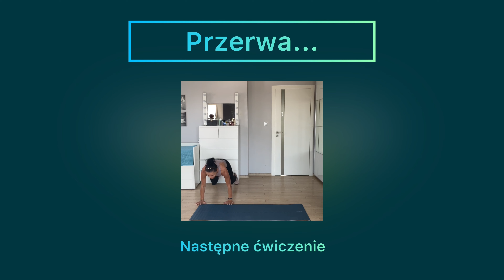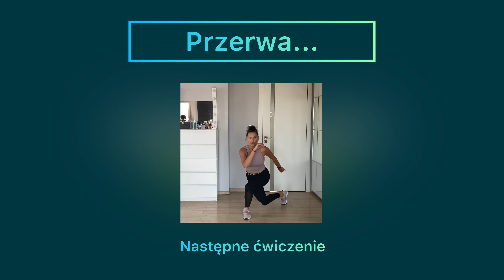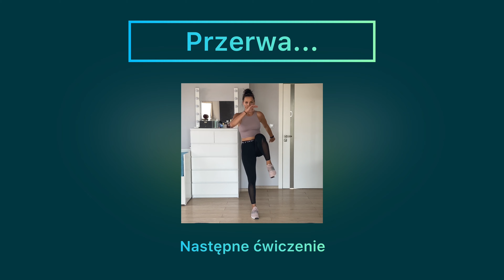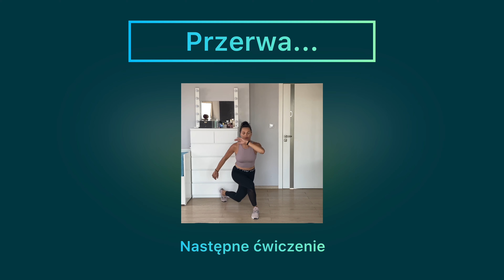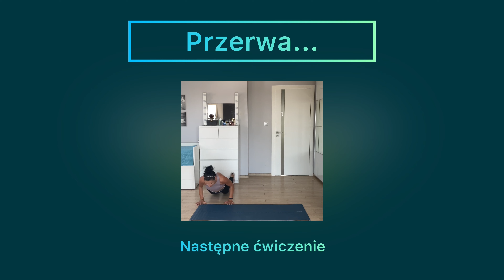INTENSYWNE ODCHUDZANIE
INTENSYWNE ODCHUDZANIE to zestaw ćwiczeń, który umożliwi Ci spalenie ogromnej ilości kalorii, podniesie twoją kondycje i wspomoże twój proces spadku masy ciała.
Zapraszam Cię na CAŁY TRENING ! W zestawie ROZGRZEWKA + ROZCĄGANIE !!!